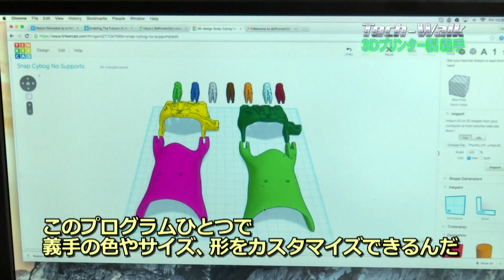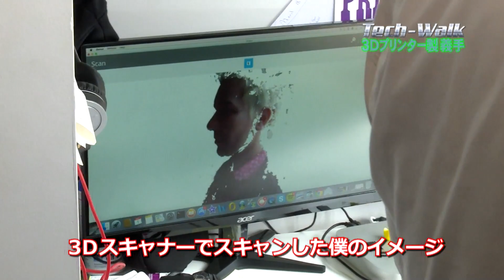Tech Walk: Building prosthetic arms with 3D printers / ３Ｄプリンター製義手 その役割とは？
FCIウェブサイトはこちら

登録してね！